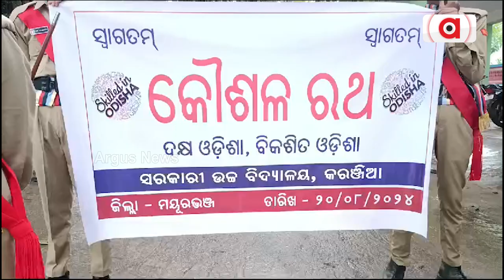ବିକଶିତ ଓଡିଶା ଲକ୍ଷ୍ୟରେ ପ୍ରଚାର ପାଇଁ କୌଶଳ ରଥକୁ ମୟୂରଭଞ୍ଜରେ ସ୍ବାଗତ || Koushal Ratha || Mayurbhanj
ଓଡିଶା ସରକାରଙ୍କ ଦକ୍ଷତା ବିକାଶ ଓ ବୈଷୟିକ ଶିକ୍ଷା ବିଭାଗ ଦ୍ବାରା ବିକଶିତ ଓଡିଶା ଲକ୍ଷ୍ୟରେ ପ୍ରଚାର ପାଇଁ କୌଶଳ ରଥକୁ ମୟୂରଭଞ୍ଜ ସୀମା ଗୋଡ଼ଭଙ୍ଗାଠାରେ ସ୍ବାଗତ କରାଯାଇଥିଲା।